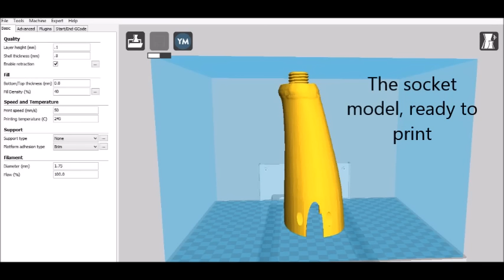Fist 3D Printed Fully Flexible Prosthetic Arm